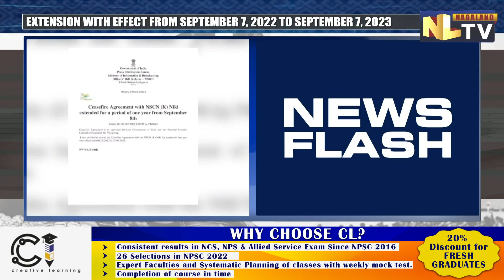CEASEFIRE AGREEMENT EXTENDED BETWEEN NSCN/GPRN (NIKI) & GOI FOR 1 YEAR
Ceasefire agreement between the National Socialist Council of Nagaland (NSCN) , Niki and the government of India has been extended for the period of 1 year with effect from 7 September 2022 to 7 September 2023. The NSCN CFSB team left for Delhi on September 4 to hold a meeting with the Government of India officials in connection with the extension of the ceasefire agreement. The team was led by Supervisor, Mr. Abel Zingru Thuer who signed the pact of ceasefire extension with the centre on September 8 at hotel Ashoka New Delhi